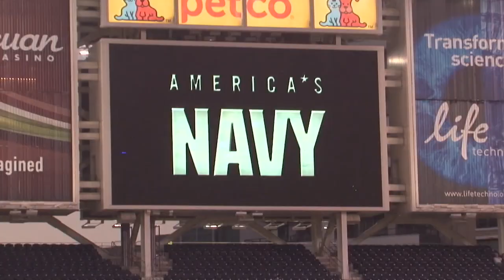Secretary Mabus reenlists Sailors at PETCO park